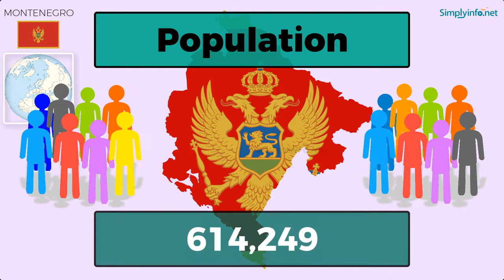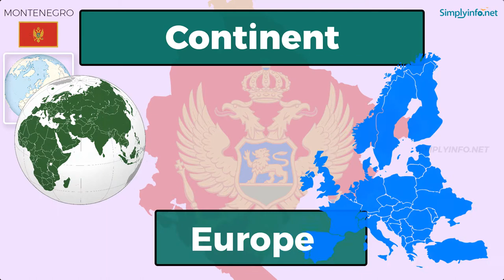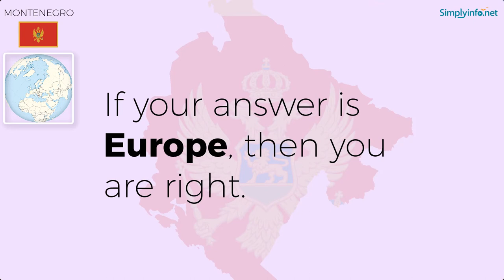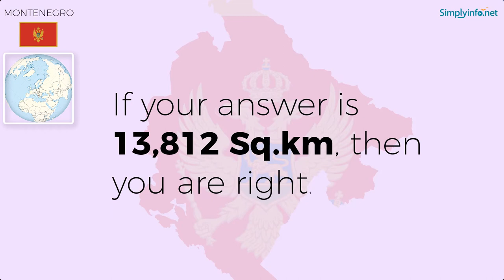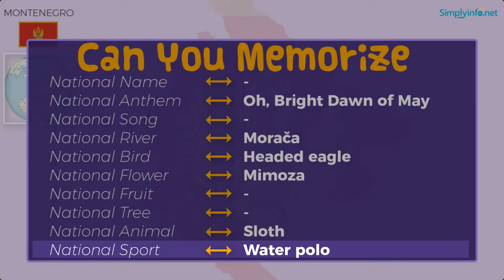Do You Know Montenegro Basic Information | World Countries Information #119 - GK & Quizzes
Do You Know Montenegro Basic Information useful for General Knowledge (GK) Quiz and competitive exams. Basic World Countries information for all - Best General Knowledge Video Series on YouTube #01. Suitable to learn all basic details about World country Montenegro to learn GK (General Knowledge) for Indian Competitive Exams like UPSC, Groups, Banking Exams, Navy Exams etc.

From this video you will learn Montenegro basic information like:

Name   - MONTENEGRO
Official Name  - Republic of Montenegro
Capital   - Podgorica
Language  - Montenegrin
National Currency - Euro
Largest City  - Podgorica
Continent  - Europe
National Anthem  - Oh, Bright Dawn of May
Principal River  - Morača
National Bird  - Headed eagle
National Flower  - Mimoza
National Animal  - Sloth
National Sport  - Water polo

Team SimplyInfo.net